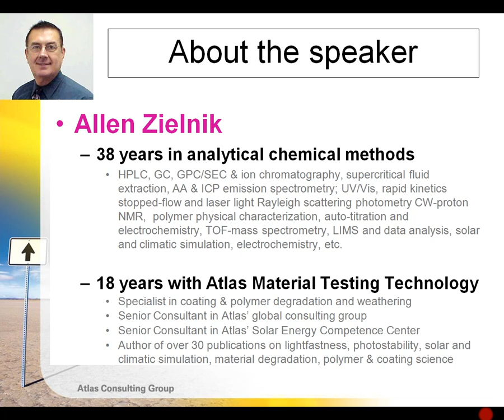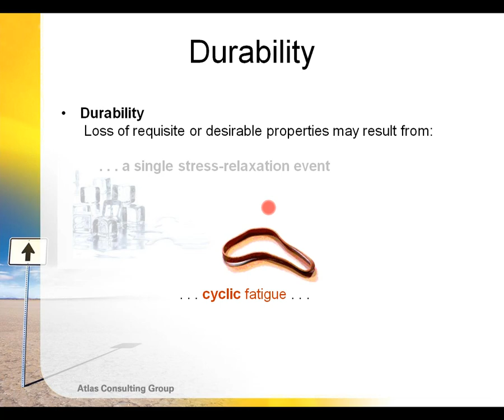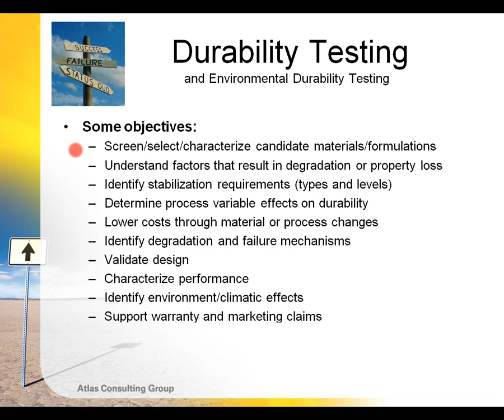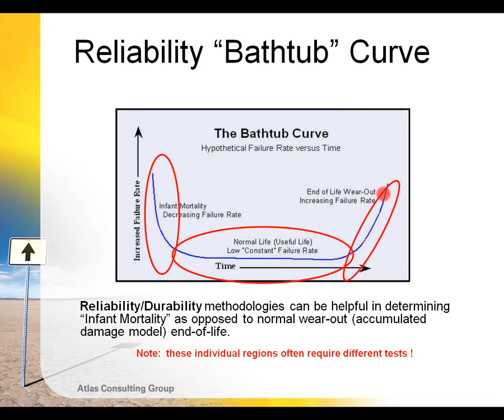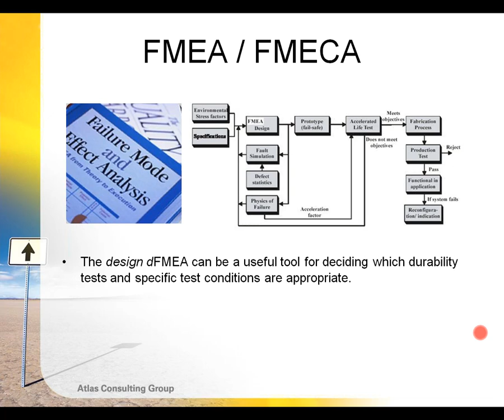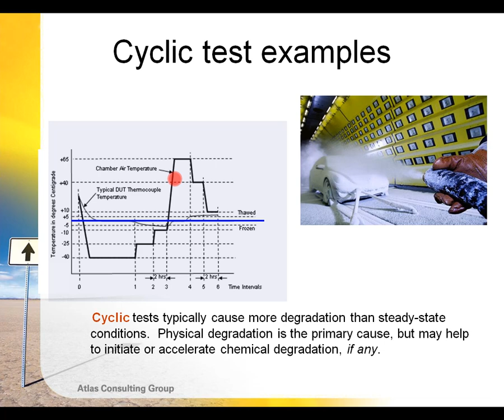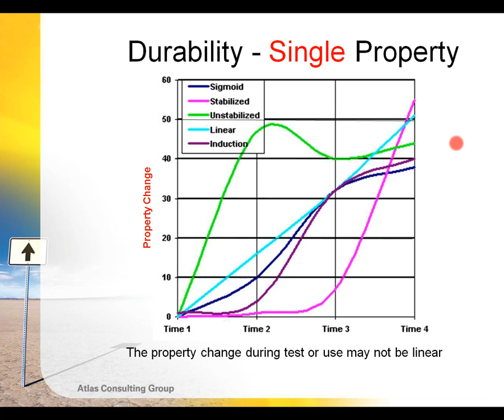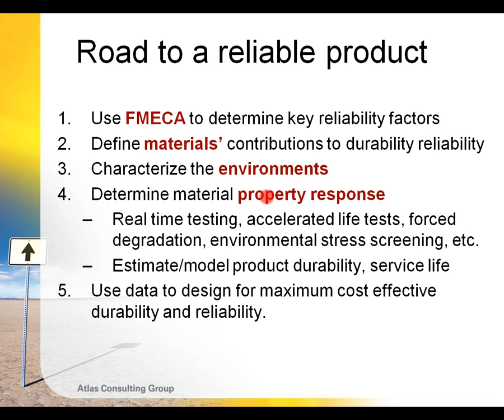Understanding the Relation of Reliability,Durability, and Weatherability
What constitutes reliability, durability and weatherability? Industries such as solar energy and professions such as product engineering may have different understandings of these concepts and the tools and methodologies used to assess them to determine product performance over time. This presentation will investigate elements of these concepts and lead to a basic understanding of how to assess material or product performance to environmental stress over time.